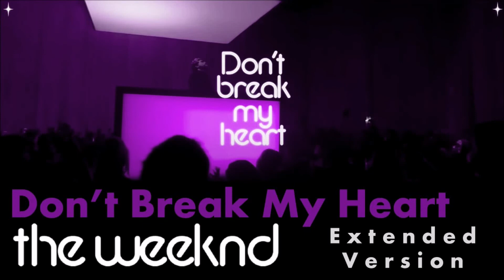The Weeknd - Don't Break My Heart [TMT Extended Version]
This is an unofficial remix.  The original version of the song appears on The Weeknd album Dawn FM. Please support the artists by buying their excellent music through authorized resellers.

*** All comments, likes, and subscriptions are very much appreciated!  Your support makes all the difference. ***

The video is not intended to infringe any copyright laws in any way. It is for the sole purpose of entertainment; no profit is gained from this.